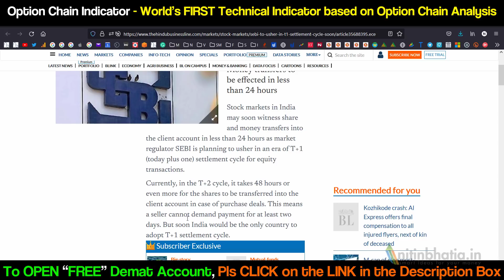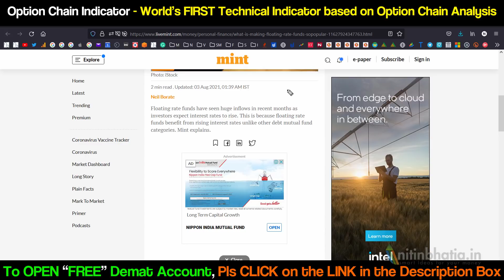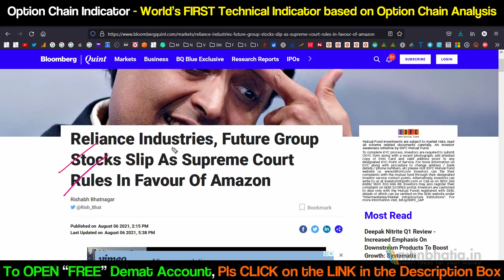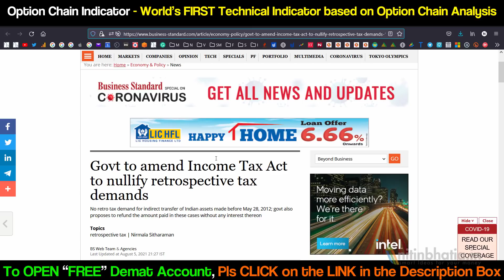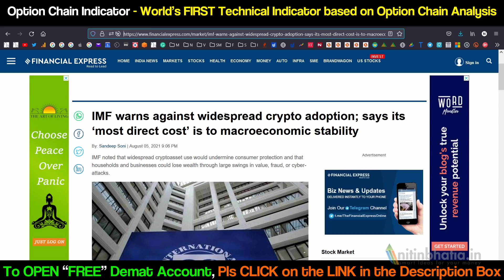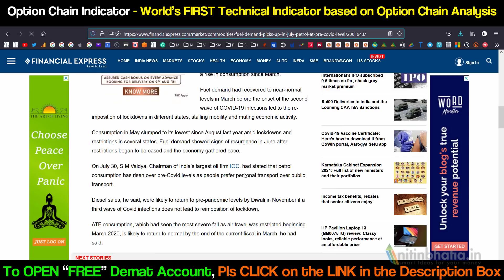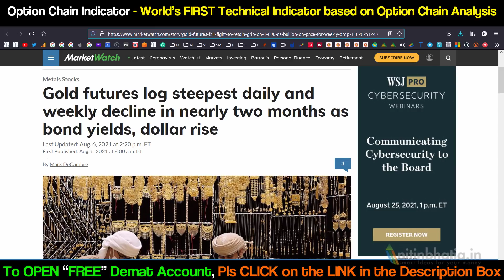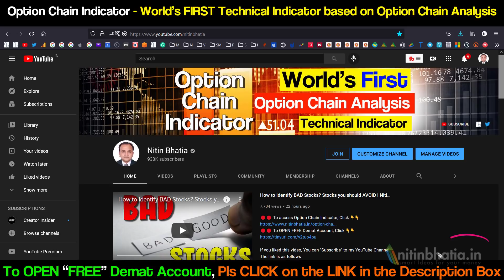T+1 Settlement Cycle within 24 hours | Weekly Vani | Nitin Bhatia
Proposed Share T+1 delivery, clearing & settlement process within 24 hours at BSE & NSE is discussed in hindi